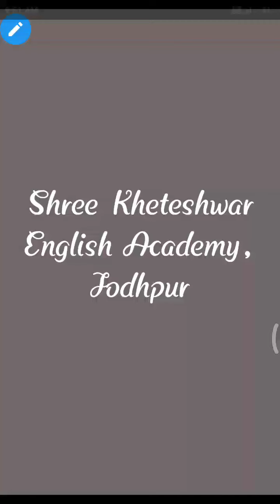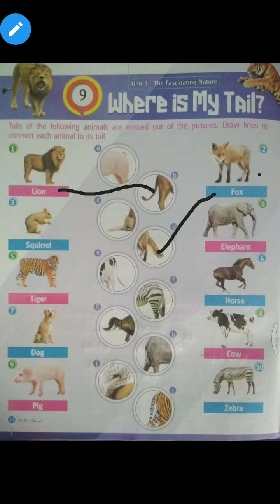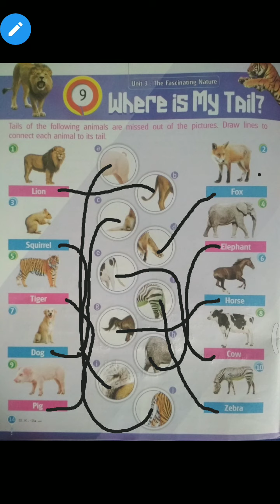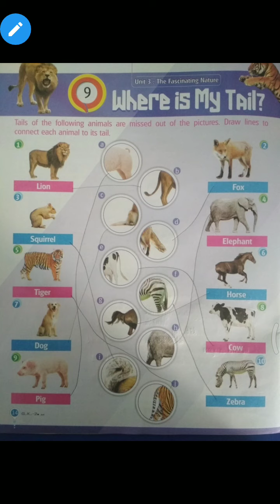CLASS II CHAPTER NO 9 SUBJECT GK